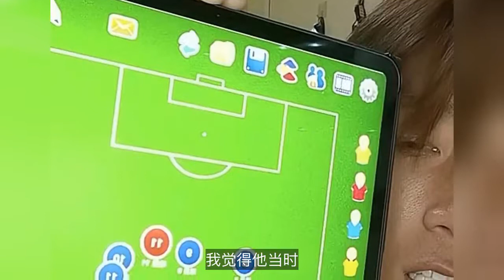声援董路？国足射手王杨旭力挺于大宝：戴伟浚若回传会更好